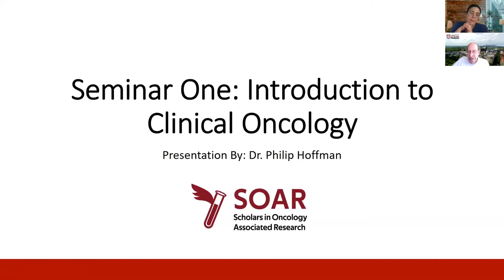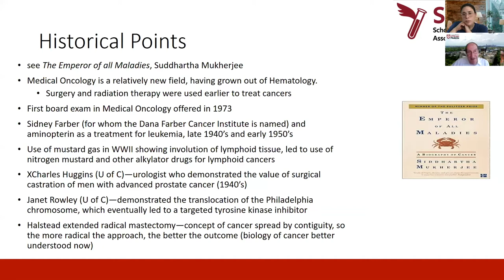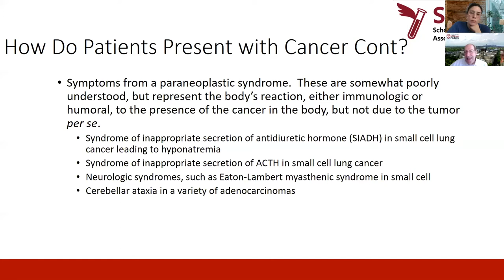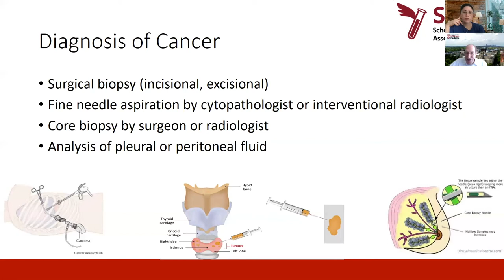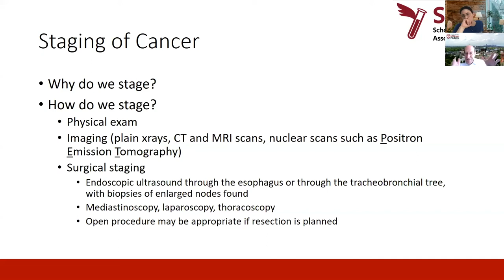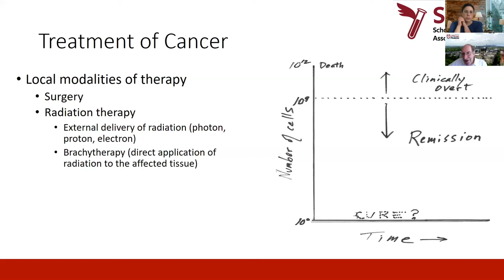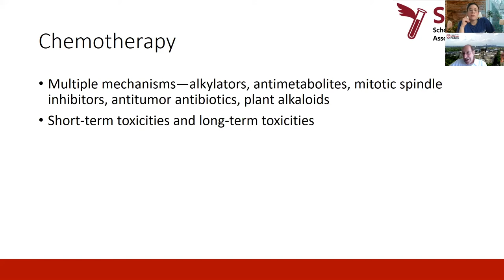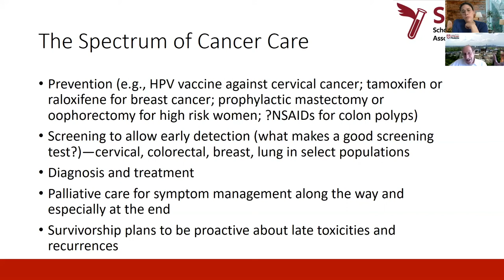SOAR 2020 - "Introduction to Oncology" Philip Hoffman, MD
This is a seminar from the Scholars in Oncology-Associated Research (SOAR) seminar series at the University of Chicago Pritzker School of Medicine covering multidisciplinary and interprofessional aspects of oncology (cancer) research and clinical care.  This program is funded by NIH/NCI grant 1R25CA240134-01.